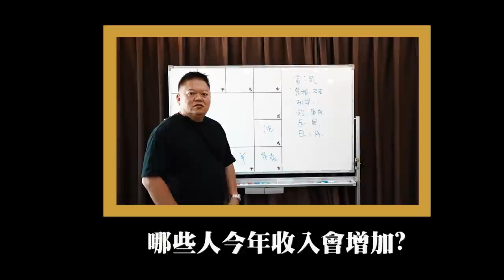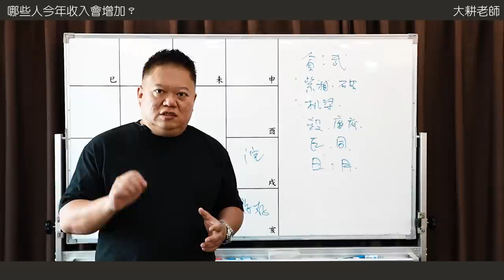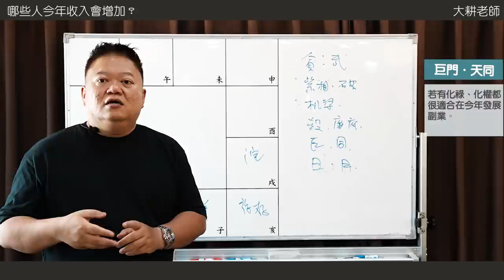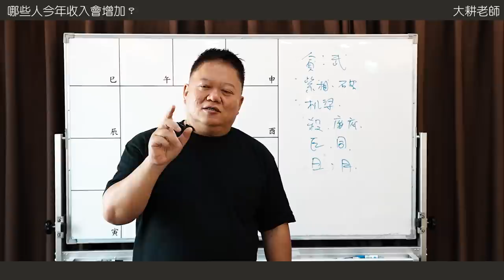2022壬寅年流年財帛宮-哪些人今年收入會增加►國際紫微學會&大耕老師◄請開字幕